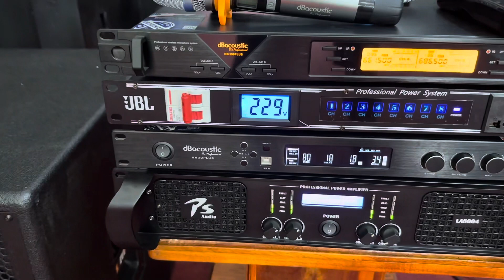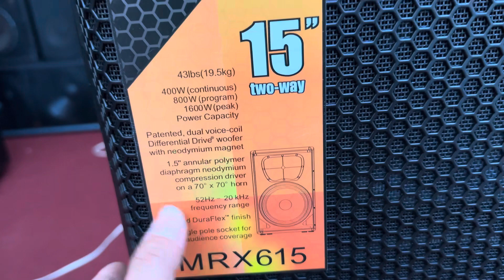MRX 615- đẹp thôi rồi-